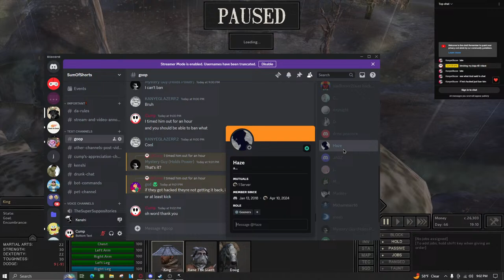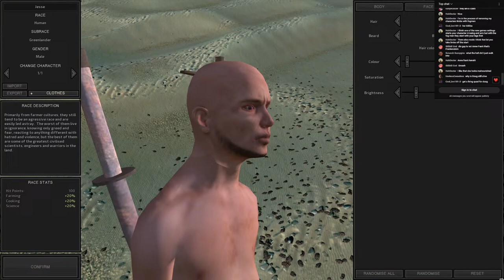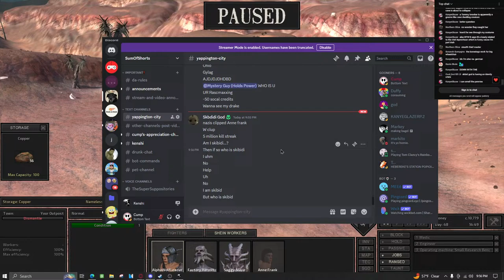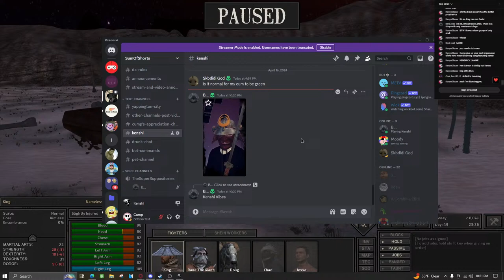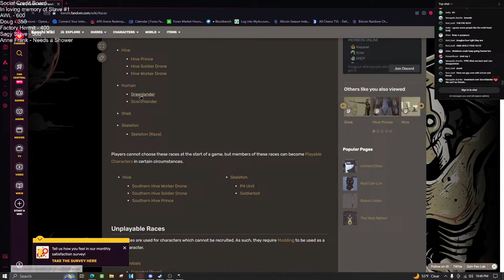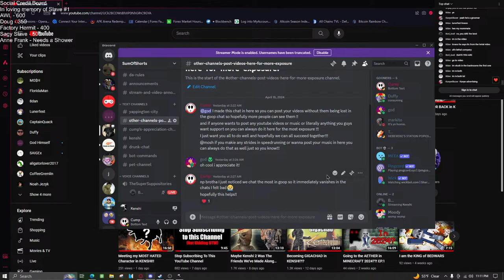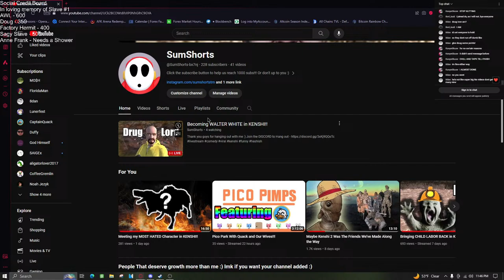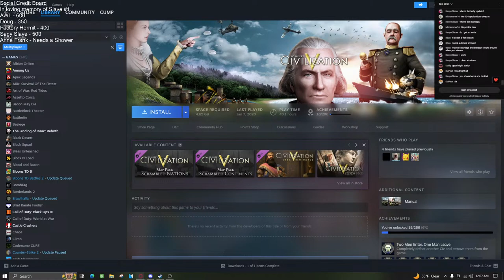Becoming WALTER WHITE in KENSHI!!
Thank you guys for hanging out with me :)